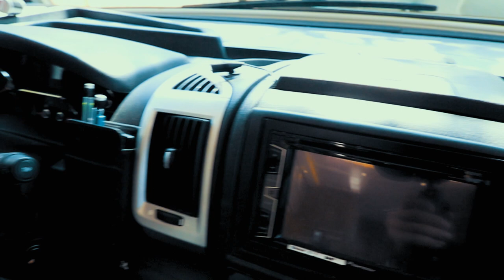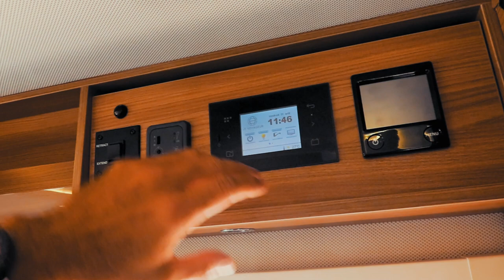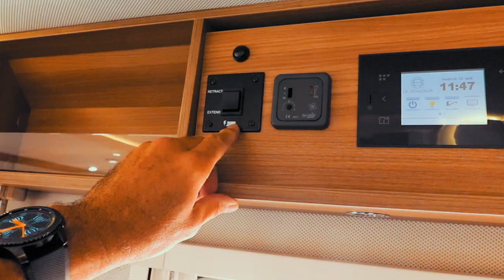Le Voyageur 7.2 .... poids lourd compact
avec le code NITW10

STABILISATEUR

LES CAMERAS

MON MICRO

LES PIEDS